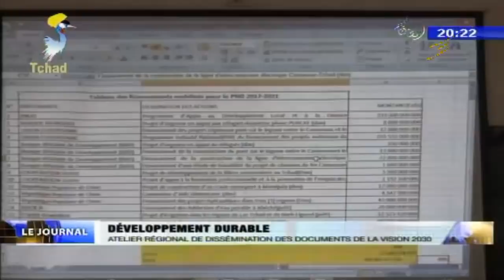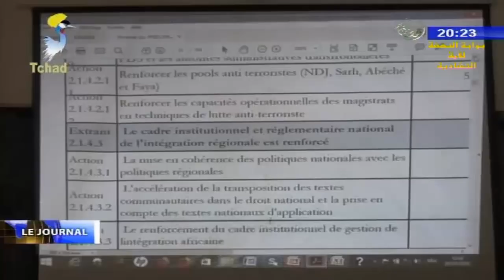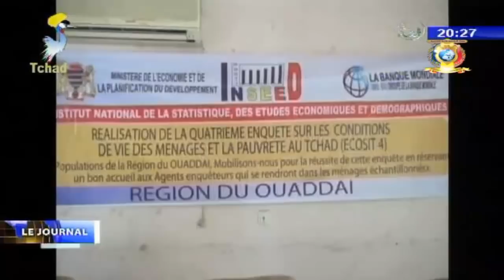LE GRAND JOURNAL DE TELE TCHAD DU 30 MAI 2018